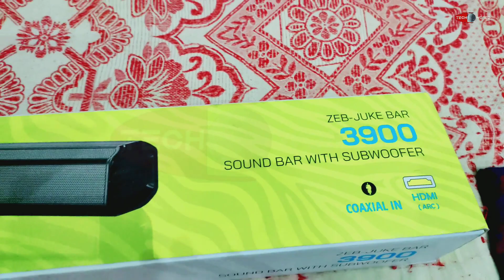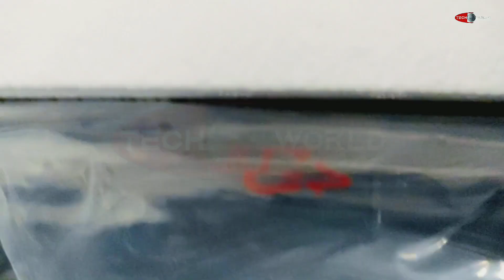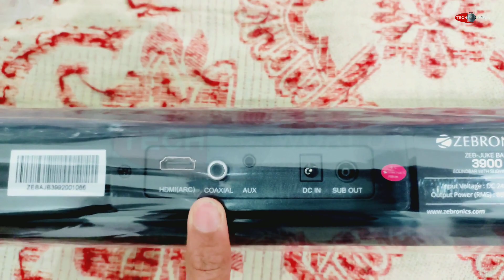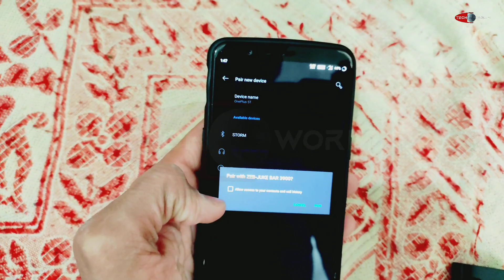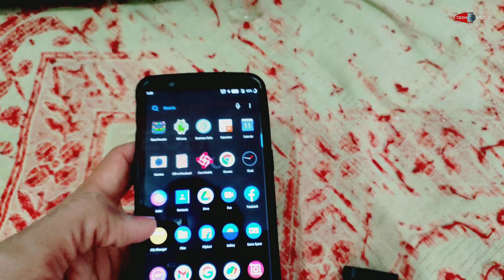Zebronics Zeb-JUKEBAR 3900 Soundbar || Full Detailed REVIEW & UNBOXING || Buy Or Not ?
This video is all about ZEBRONICS ZEB-JUKEBAR 3900 SOUNDBAR Unboxing and detailed Review.
in this video you will completely define it will be worth or not For Buying.

Gadget That I Used -

My Home Theatre
Light 10 Inch
Light 18 Inch
Green Screen For Background
My Smartphone
My Leptop
My 512 GB Pen-drive

Topics Covered
1) ZEBRONICS ZEB-JUKEBAR 3900 SOUNDBAR UNBOXING AND REVIEW.
2) ZEBRONICS ZEB-JUKEBAR 3900 SOUNDBAR REVIEW.
3) ZEBRONICS ZEB-JUKEBAR 3900 SOUNDBAR DETAILS.
4) ZEBRONICS ZEB-JUKEBAR 3900 SOUNDBAR BASS TEST.
5) BEST ZEBRONICS SOUNDBAR.
6) ZEBRONICS KI BEST WOOFER KON C HAI.
7) ZEBRONICS ZEB-JUKEBAR 3900 KHARIDE YA NAHI.
8) ZEBRONICS ZEB-JUKEBAR 3900 PRICE.